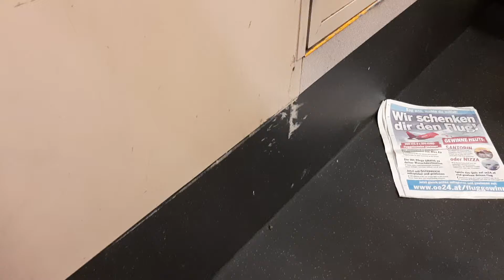U-Bahn Linie U6 Typ T Bhf. Floridsdorf➡️Handelskai in Wien